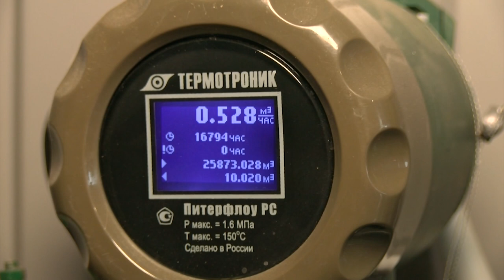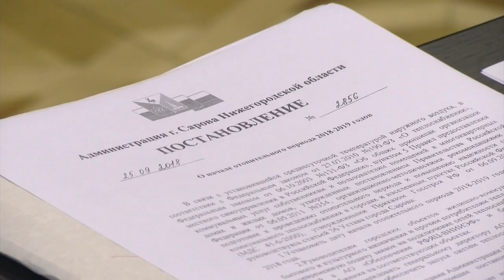Старт отопительного сезона?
В каких домах в Сарове тепло появится в первую очередь?